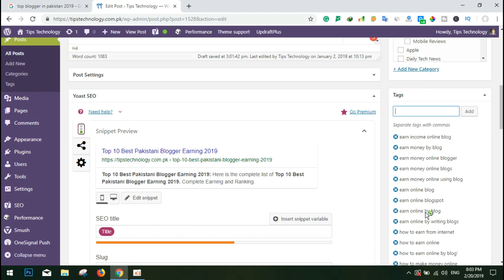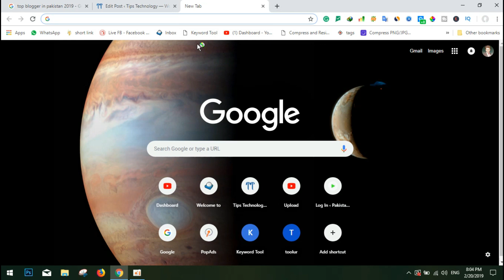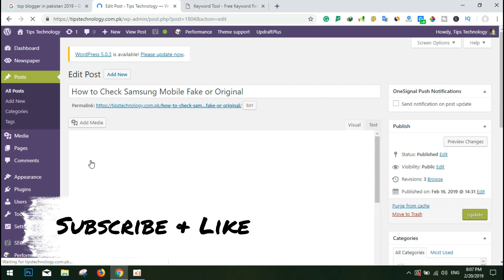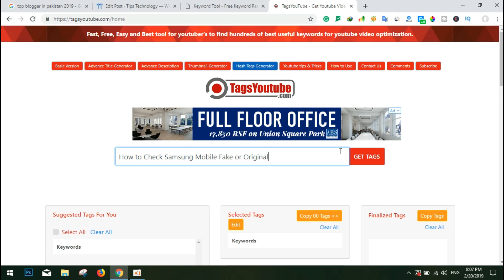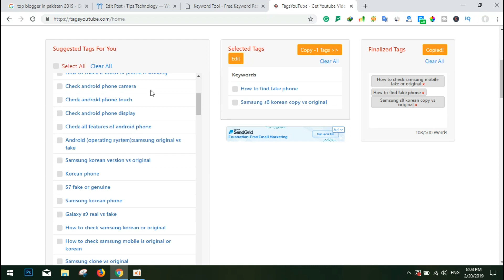Best Keyword Research methods in 2020 - 21 | Unique Keyword Research Tricks | Ranking Keyword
Best Keyword Research methods | Unique Keyword Research Tricks